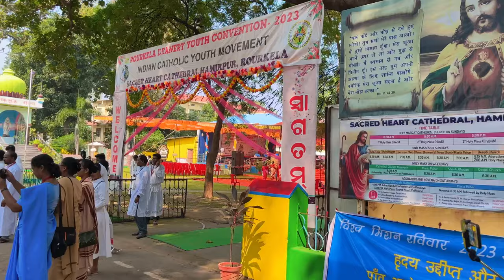Rourkela Deanery Youth Convention 2023-24😊 | Day 1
Get ready for an inspiring and spiritually enriching experience! Join us at the stunning Sacred Heart Cathedral Catholic Church in Hamirpur on October 26th and 27th, 2023, for the 14th Rourkela Deanery Youth Convention.

📆 Event Date: October 26-27, 2023 🏢 Location: Sacred Heart Cathedral Catholic Church, Hamirpur

This is the official channel for all things related to the 14th Rourkela Deanery Youth Convention, a gathering of young hearts and minds from the Rourkela Deanery. Our theme for this year is [Insert Theme], and we have an exciting lineup of activities and sessions planned for you.

Expect powerful talks, engaging workshops, soulful music, moments of prayer and reflection, and the chance to connect with like-minded individuals who are on their own faith journey. This convention is all about strengthening your faith, building lasting friendships, and becoming part of a vibrant and supportive community.

Join us for the 14th Rourkela Deanery Youth Convention at the Sacred Heart Cathedral Catholic Church in Hamirpur.

Ashim Lakra
from - Rourkela, Odisha ( India )